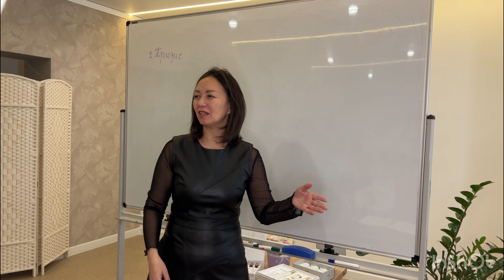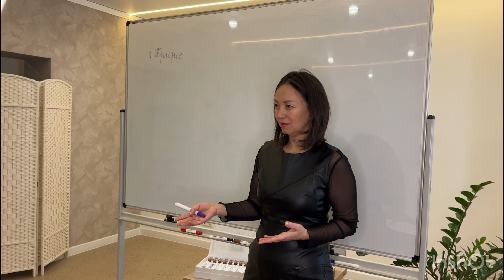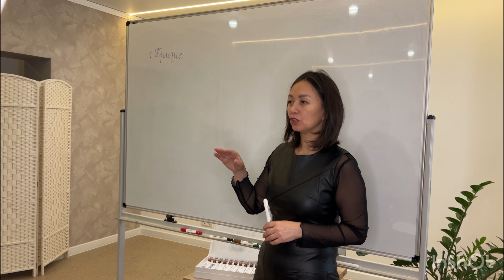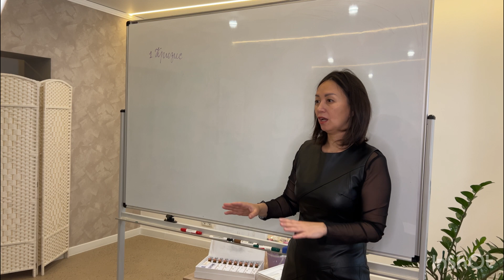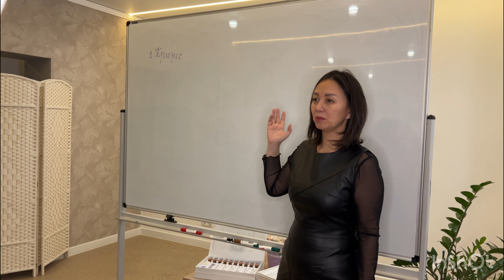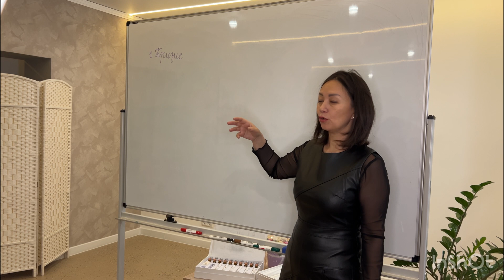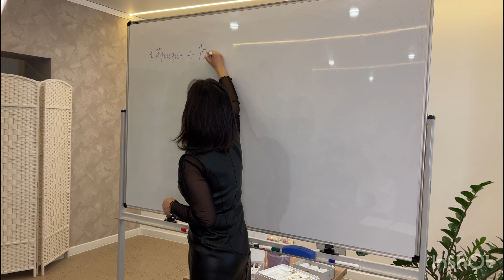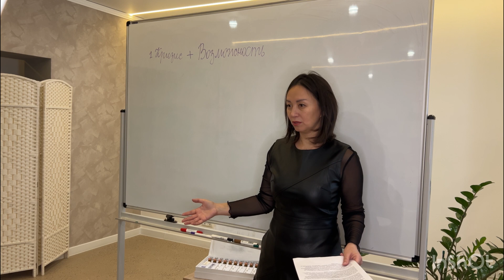кризис =возможности fohow саратов алиясапашева 2.12.23